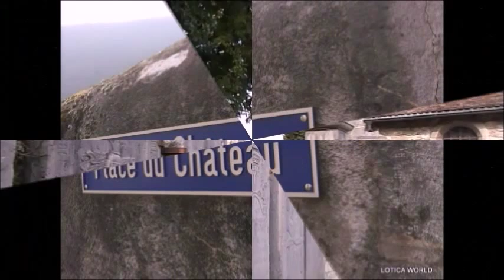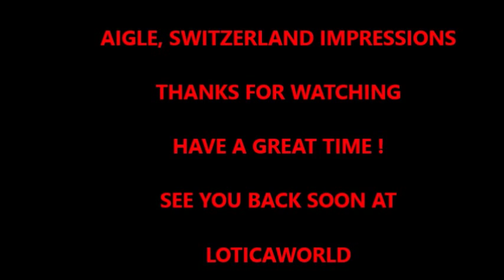AIGLE, SWITZERLAND IMPRESSIONS